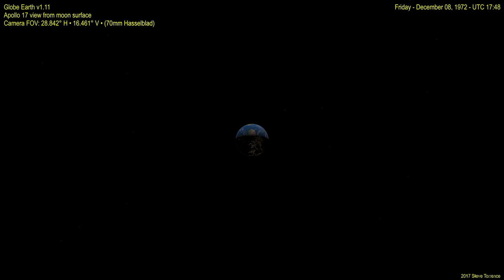Apollo 17 view from moon surface GE v1.11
Reproduction of earth phase from lunar surface.
Camera is on lunar surface 249818 miles from earth.
This is what the earth would have looked like on their way to the moon in their imaginary solar system.